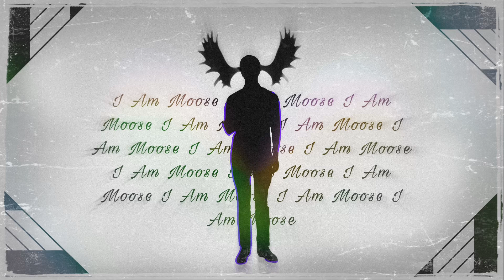Mooseybeatz - Andromeda [Official Audio]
A New Path OUT NOW!!!